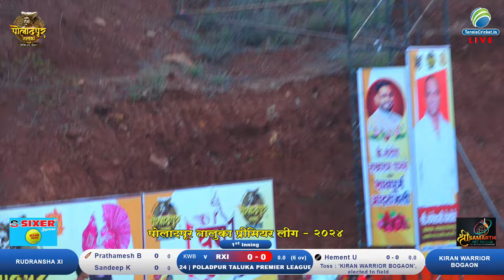Rudransha xi Vs KIRAN WARRIOR BOGAON Match || PTPL 2024 | POLADPUR TALUKA PREMIER LEAGUE